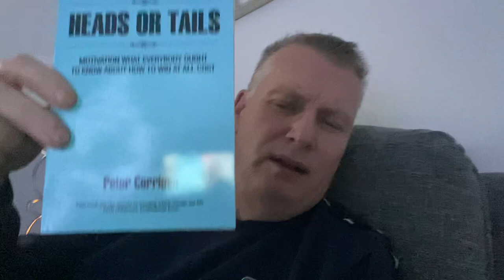Be the first in your family to be come a Millionaire